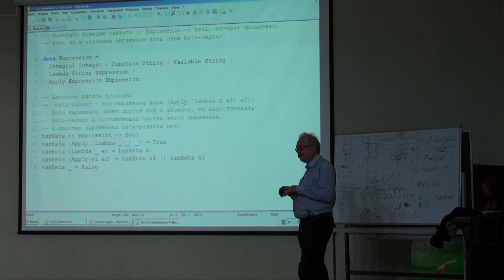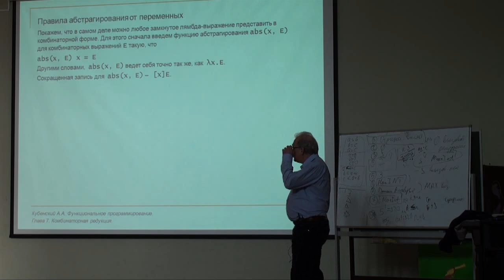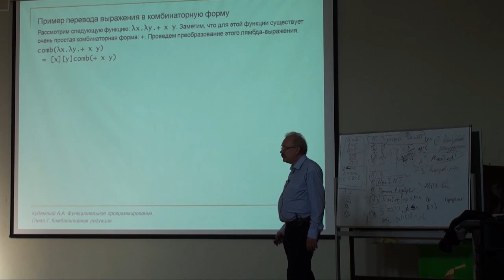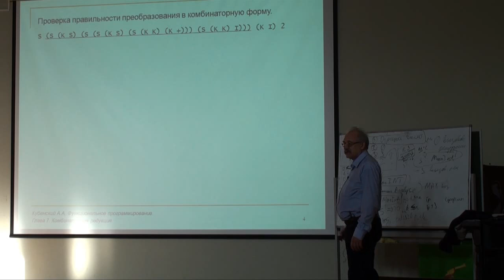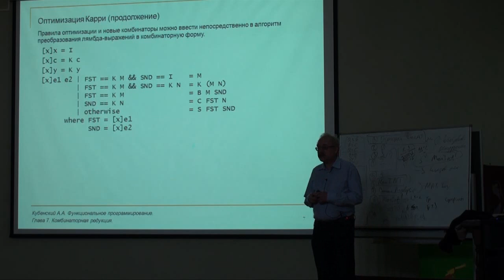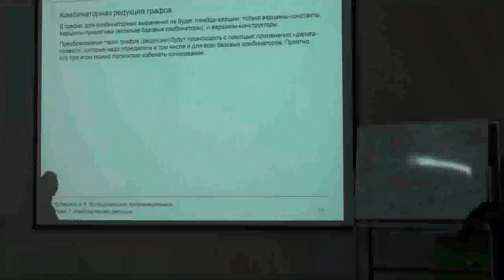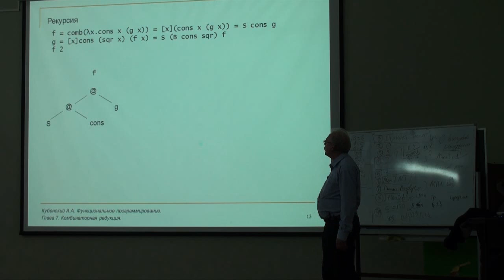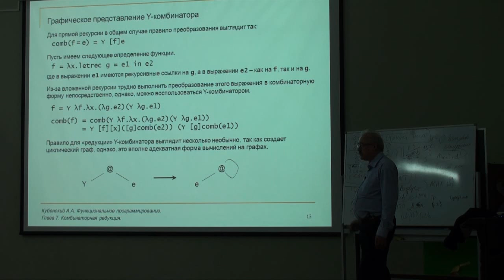9. Комбинаторная редукция